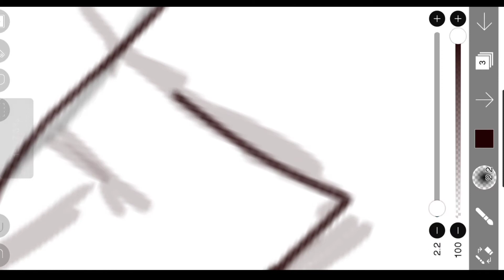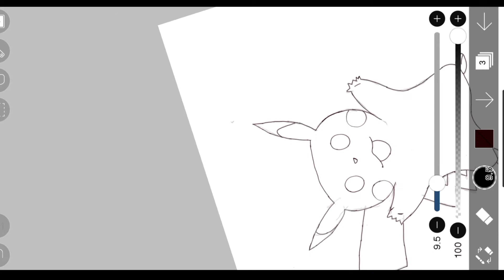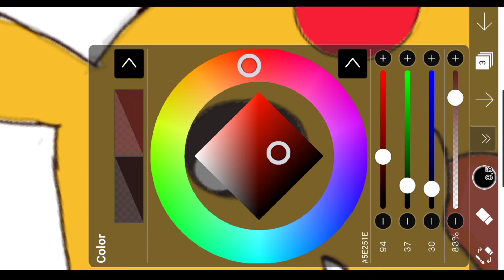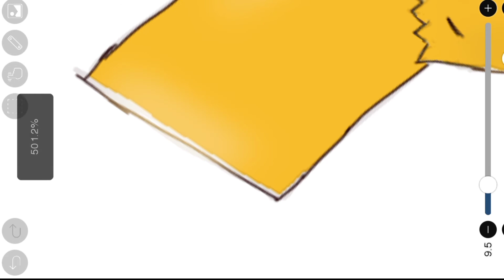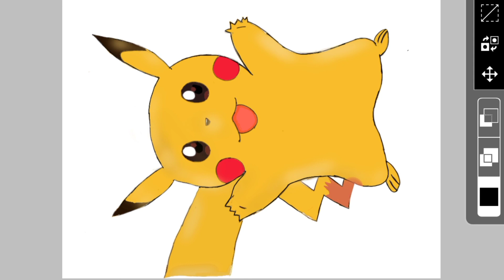Finger Drawing with Ibis paint app | Drawing pickachu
Hi guys
I uploaded top moral and funny animation videos

Note: all character in this videos are Entertainment purpose only